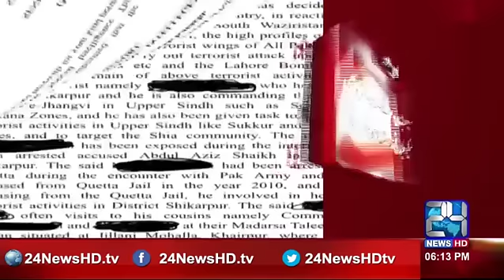Sehwan Blast raises questions on security measures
24 News HD is one of the leading news channels of Pakistan bringing you the latest current affairs from Pakistan and around the world.